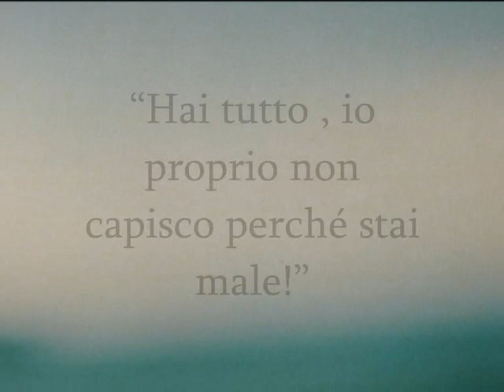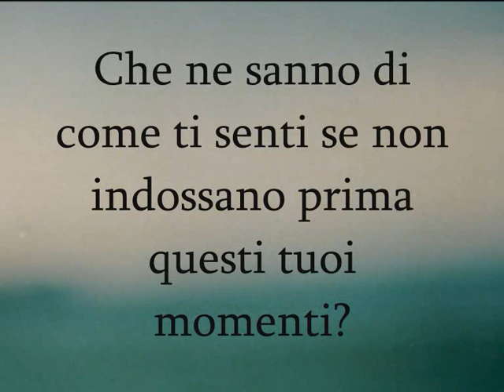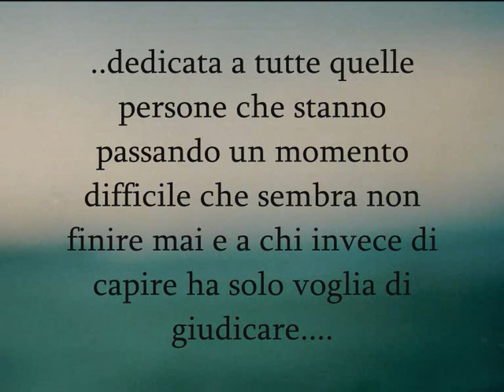Monologo canzone sulla vita - "CI SONO GIORNI IN CUI TI SENTI INUTILE" canzoni che fanno riflettere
monologo sulla vita -frasi canzoni che fanno riflettere sulla solitudine malinconia paura depressione 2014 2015 - canzoni tristi malinconiche sul sentirsi inutili inadeguati soli - aforismi immagini citazioni riflessioni sulla vita sull'amore sulla solitudine nostalgia tristezza
Parole & musica : 4tu© (tutte le frasi e le canzoni sono tratte dai miei libri e cd):
testo: Ci sono giorni in cui ti senti inutile…inutile come una foglia in balia del vento che aspetta di sapere la propria destinazione e può solo sperare…inutile come lo sguardo di finta commiserazione di chi hai accanto e ti vorrebbe dire.. “hai tutto , io proprio non capisco perché stai male!” ma si limita invece a qualche frase fatta che va bene per qualsiasi occasione..e finisci sistematicamente dentro  a discorsi che terminano tutti con un “dai che domani sarà migliore…” e ti verrebbe da urlare, sbraitare che “cazzo, ma è oggi che io sto male!!..ma te ne stai zitto perché non hai neanche la forza di parlare..…inutile come la gente che non ti vuole capire ma solo ANALIZZARE e usare come banco di prova per le loro teorie sulla vita e sull’amore..fanno finta di stare ad ascoltare ma hanno già la loro opinione…e diventi colpevole di non riuscire a…reagire…Ma che ne sanno loro…che ne sanno delle notti in cui ti svegli all’improvviso con il cuore che batte all’impazzata e tu vorresti solo fermarlo ma non ci riesci…il buio fa riemergere i tuoi ricordi e ogni pensiero è una lama che li trafigge tutti quanti… la tua stanza diventa una discoteca muta dove ballare i lenti con i tuoi dolori nascosti che ti sussurrano all’orecchio tutti i loro migliori racconti….e poi pretendono che li baci..….
Che ne sanno di come ti senti se non indossano prima questi tuoi momenti?
Quando ti guardi attorno e vedi tutti appagati e contenti..vedi che la loro vita va avanti senza intoppi e la tua invece è ferma davanti a dei blocchi…e tu tenti di spostarli cazzo se ci tenti..ma loro sono più forti…e non riesci neanche a scalfirli….
E diventi geloso della felicità degli altri…li invidi….li guardi di nascosto e pagheresti chissà quanto per avere anche solo un attimo della loro serenità addosso..
Ecco perché ti senti inutile…perché ci sono giorni in cui aspetti che qualcosa succeda invece di fare del mondo la tua preda….giorni che dopo passano certo ma prima di andarsene quella sensazione di vuoto che ti porti dentro ti sorride dicendoti…a presto…."
“Capita..anzi, capitano quei giorni in cui tutto sembra troppo pesante da affrontare….quei giorni in cui la tua testa è un manicomio di pensieri che come lame vanno a ferire lentamente il tuo cuore…giorni in cui piove dentro a ogni tua singola emozione e tu cerchi di metterti al riparo ma non ce la fai…e resti immobile sperando che passi al più presto….giorni in cui vorresti spegnerti per un po’ e invidi i robot perchè loro hanno l’on e off… e accendi la musica al massimo per non sentire il ticchettio assordante delle tue domande che ti violentano la mente ma poi, appena la spegni a farti male è il silenzio assordante delle risposte….e intanto il tempo passa e non cambia niente….”4tu©